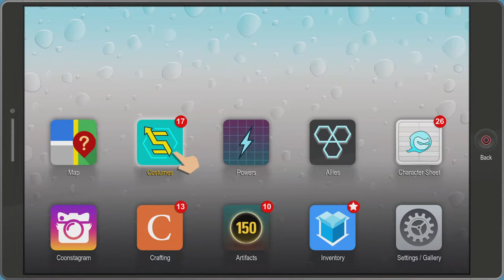South Park: The Fractured But Whole Part 7